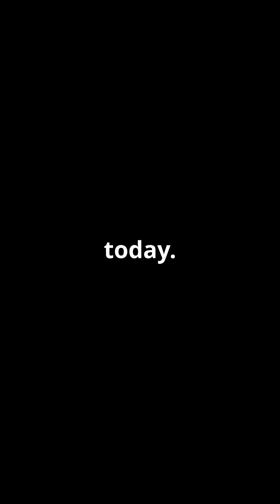Qi Yi and Caihong two unique Dinosaur 🦕 Discoveries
Discover two fascinating feathered dinosaurs—Qi Yi and Caihong! Learn how these prehistoric creatures used their fur-like feathers for display, warmth, or flight evolution. Dive into groundbreaking paleontology research, vibrant fossil discoveries, and what makes these dinosaurs unique. Perfect for dinosaur enthusiasts, fossil hunters, and fans of prehistoric mysteries!